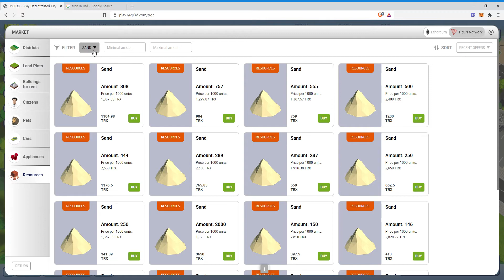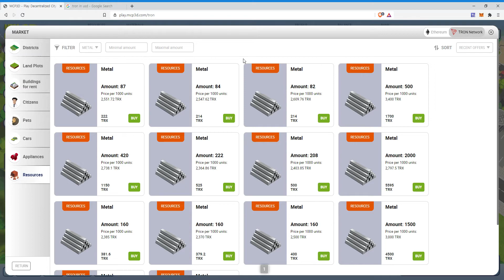50만원짜리 NFT 구매 후기. / NFT 직접투자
NFT 직접 투자 방법으로 저는 NFT 게임 아이템에 투자를 했습니다.